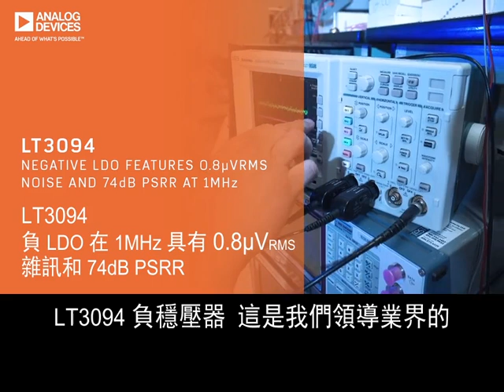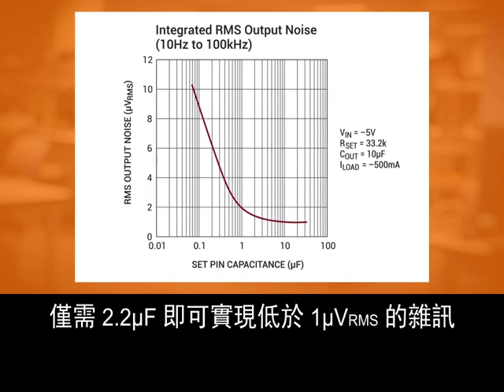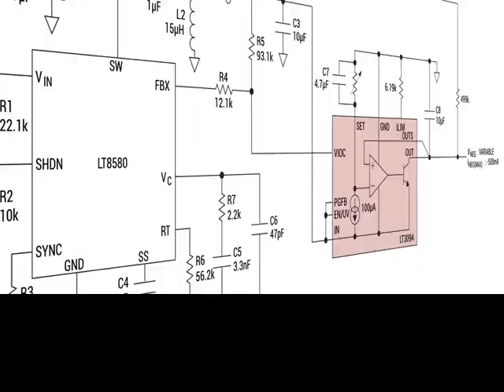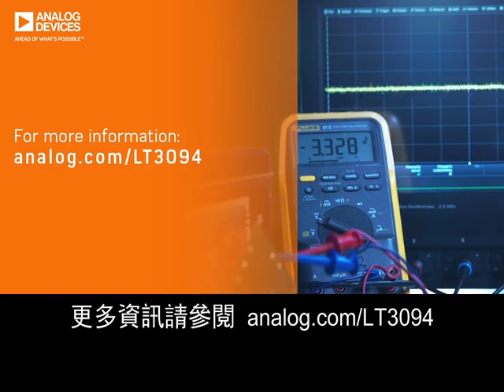LT3094 — 在 1MHz 具 0.8µVRMS 雜訊的負 LDO (Todd Owen)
LT3094 是一款高性能低壓差負線性穩壓器，具有 ADI 的超低雜訊和超高 PSRR 架構，適於為雜訊敏感型應用供電。該元件可透過並聯以增加輸出電流，以及在 PCB 上散播熱量。